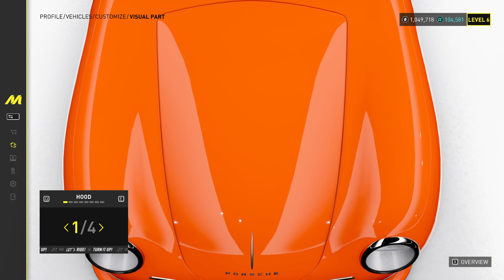Porsche 356 (1948) - Custom build and Drive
Lets get it! x